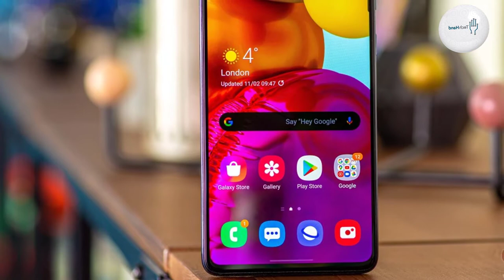Samsung Galaxy A71 5G Price, Overview & Full Specifications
Samsung Galaxy A71 5G is officially released in April 2020.

The smartphone is made out of Glass front (Gorilla Glass 3), plastic back, and plastic frame material. The device is available in various colors.

The smartphone has a 6.7 inches Super AMOLED Plus capacitive touchscreen providing 1080 x 2400 pixels resolution with 393 PPI density while the screen is protected by Corning Gorilla Glass 3.

The rear camera of the smartphone consists of a 64 MP (wide) + 12 MP (ultrawide) + 5 MP (macro) + 5 MP (depth) while on the front there is a 32 MP (wide) camera for shooting selfies and features HDR.

The Samsung Galaxy A71 5G is powered by the Exynos 980 Octa-core processor. The smartphone is fueled with a non-removable Li-Po 4500 mAh battery + Fast battery charging 25W.

The sensors include Fingerprint (under display, optical), accelerometer, gyro, proximity, and compass. Additionally, it features ANT+ along with Bluetooth 5.0, NFC, Radio, GPS, USB, Loudspeaker, and a 3.5mm jack.

The device is pack with 6GB / 8GB RAM and 128 GB internal storage and available in various colors such as Prism Cube Black, Prism Cube Sliver, and Prism Cube Blue.

"Tech Hand"